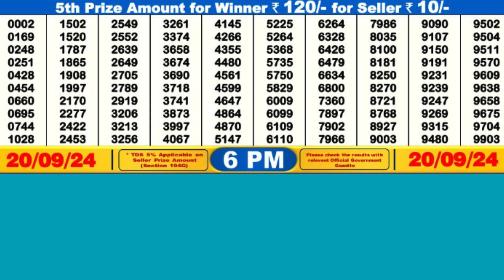DEAR DASHER FRIDAY WEEKLY LOTTERY TODAY RESULT 6 PM 20/09/24#latest lottery result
DEAR DASHER FRIDAY WEEKLY LOTTERY TODAY RESULT 6 PM 20/09/24